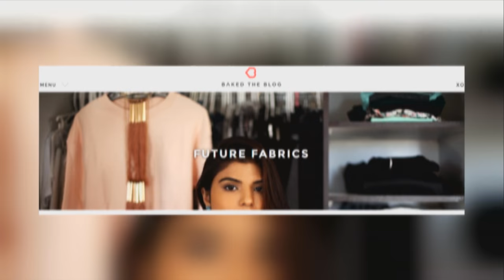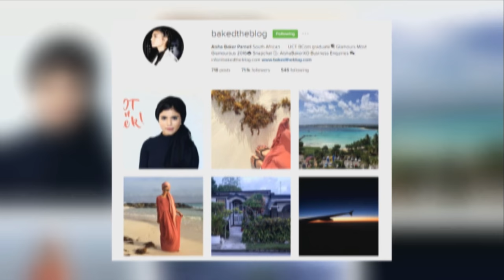Mela Encore S35 REV Ep7 Aisha Baker Parnell YouTube 720p